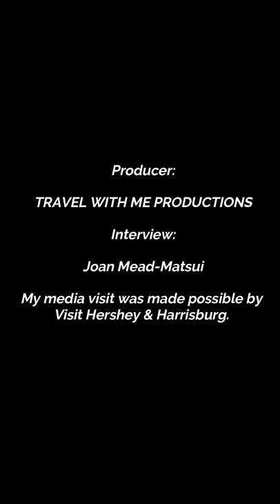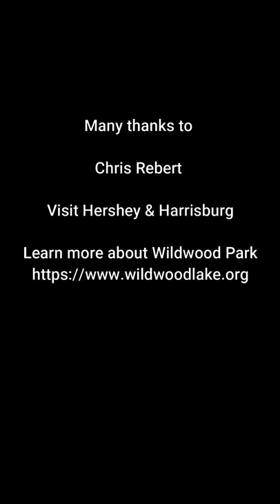Wildwood Park and Nature Center, Harrisburg, PA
Wildwood Park and Nature Center, Harrisburg, PA, is a hub for learning about thriving and endangered Central Pennsylvania wildlife and plants. Along the six miles of walking and hiking trails, you'll find abundant learning and photo opportunities. Birdwatchers, scouting and hiking, and school groups, exercise enthusiasts, and families look upon the park as the best of all worlds - it's conveniently located on the edge of urban and suburban neighborhoods on the outskirts of Harrisburg with acres of forest to explore.